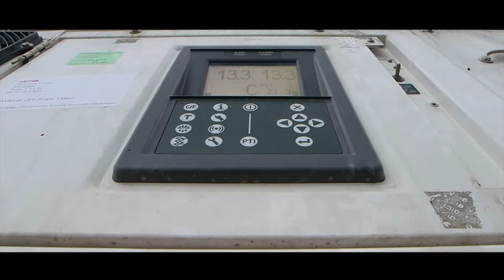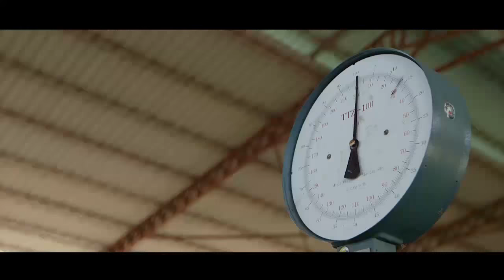Maersk – Bananas from Mozambique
In less than five years, technology and vessel service has boosted an up-and-coming farm, turning it into a banana exporting engine ready to enter new markets.